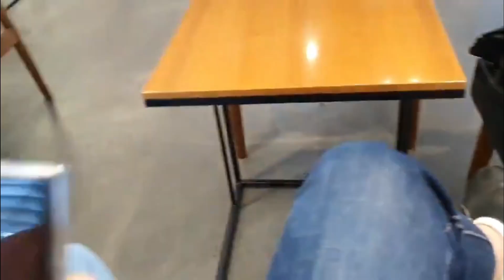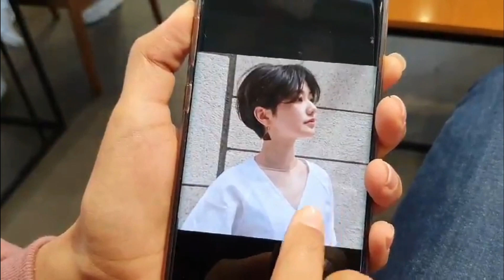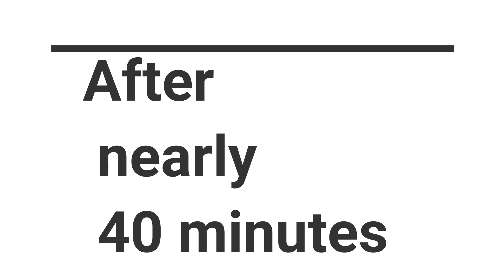My haircut journey. صالونات الحلاقة في كوريا